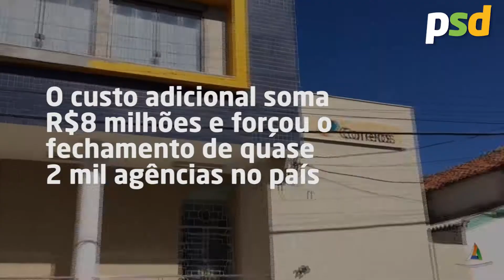05/10/2017 - Banco do Brasil viabiliza pedido de Júlio César para manter Bancos Postais